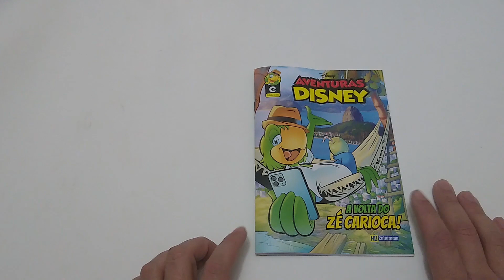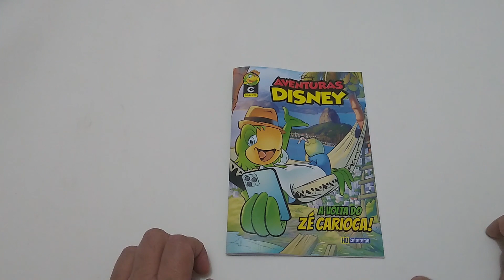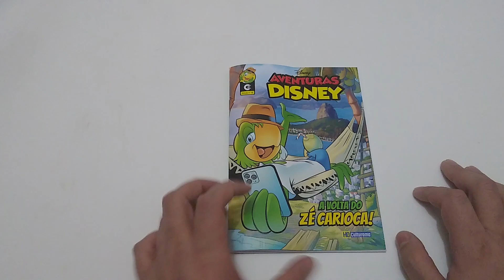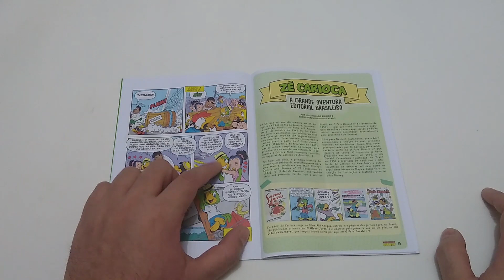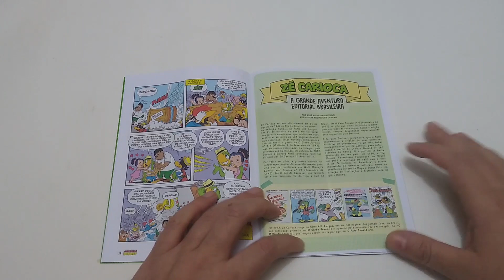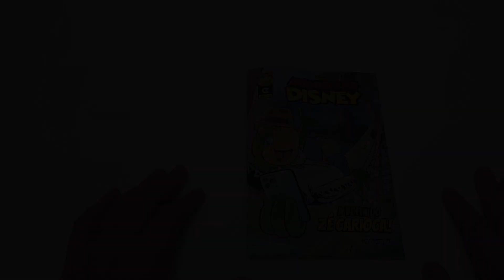Review: A Volta Do Zé Carioca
No vídeo de hoje comento sobre a história que traz de volta às Bancas histórias inéditas do Zé Carioca e que foi publicada na 18ª edição da revista Aventuras Disney lançada em Setembro de 2020 pela Editora Culturama.